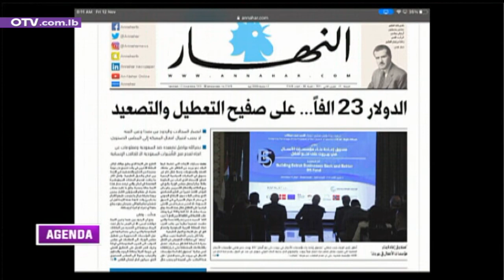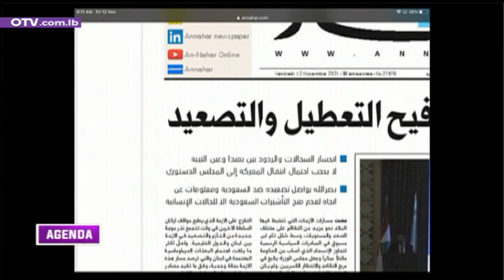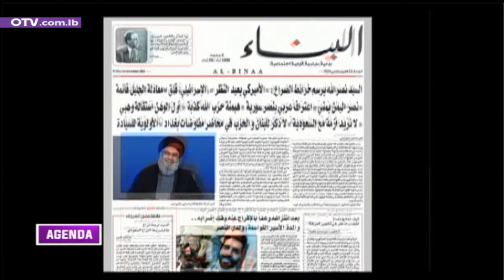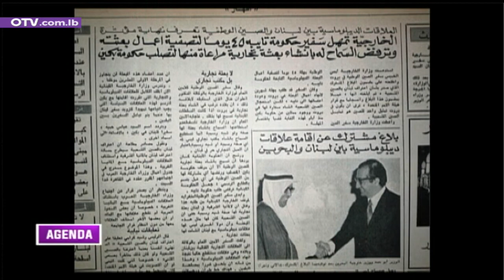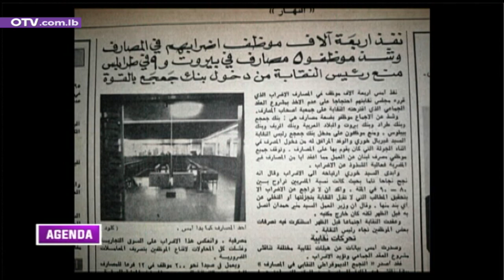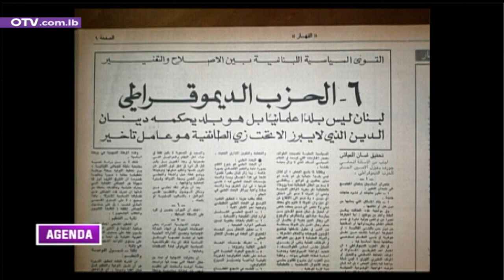ارتفاع في أسعار المحروقات اليوم... ماذا في التفاصيل؟ مع عضو نقابة أصحاب المحطات جورج البراكس